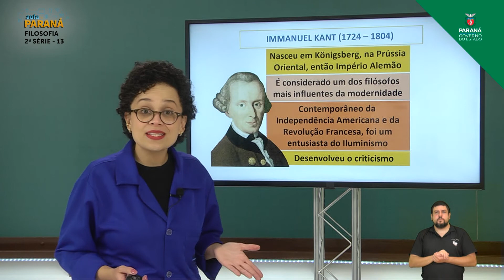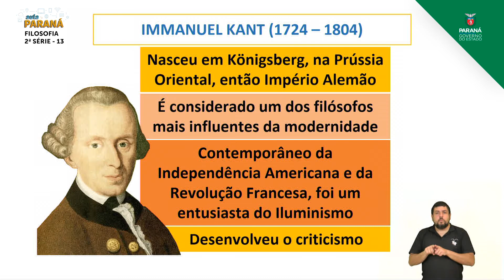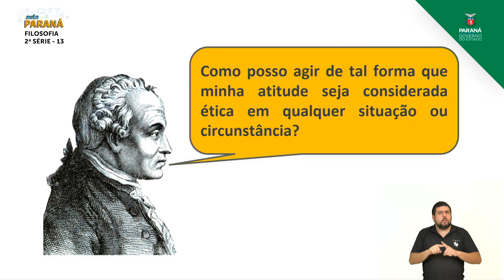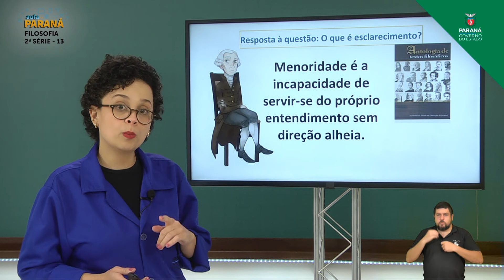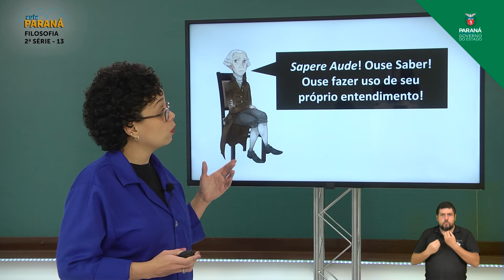2021 | Resumo da Aula | 2ª Série | Filosofia | Aula 13 - Ética Kantiana - Parte 1